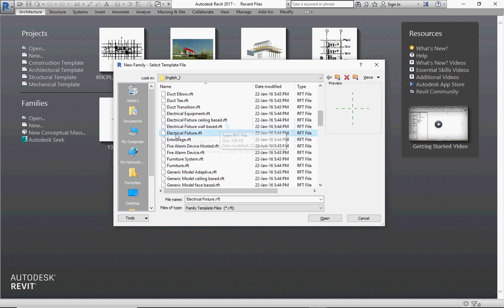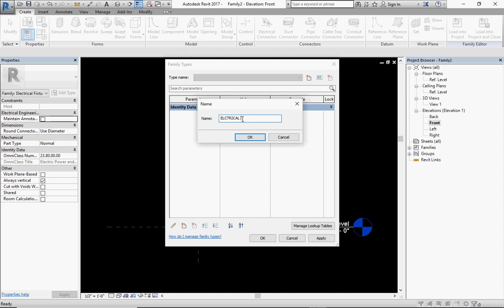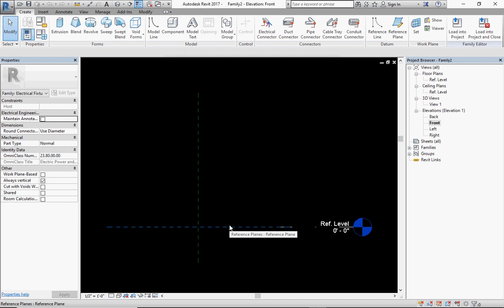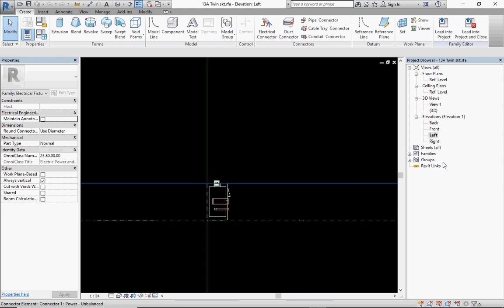EASY WAY TO LEARN REVIT HOW TO CREATE FAMILIES IN TAMIL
EASY WAY TO LEARN REVIT